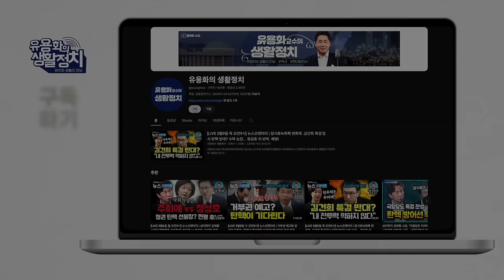계엄령 발동시기는 내년초. 검찰쿠테타 → 군부쿠테타 악순환 이어질 것 / 윤석열 지지율 빠지면 계엄령 내린다 [변희대 대표]